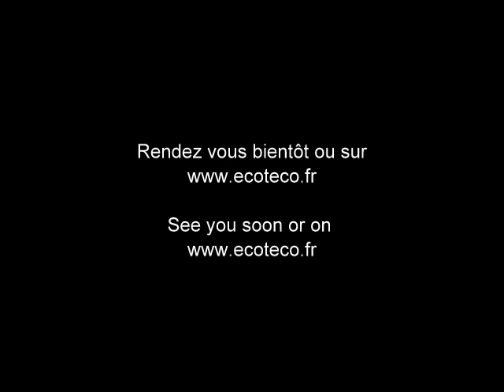LE MOTEUR ELECTRIQUE LE PLUS SIMPLE DU MONDE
C'est une petite expérience provenant des USA de Danky 78 , c'est le moteur électrique le plus simple du monde.

The most simple electric motor from Danky 78